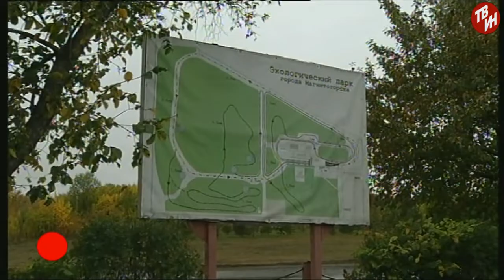ВРЕМЕЧКО Эфир: 18-09-2018